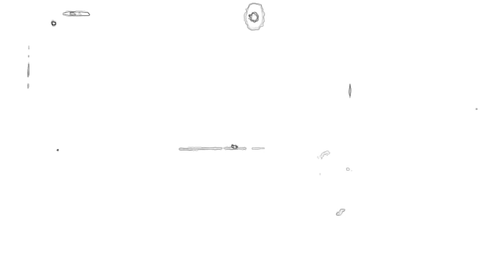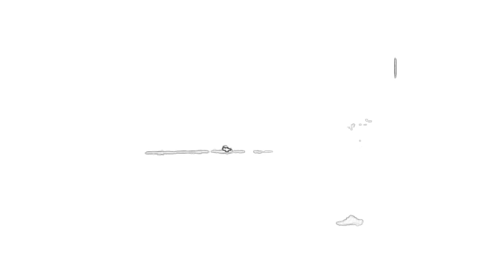Pablo Escobar (07/29/15)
Sam Brown electronics; John Reardon guitar